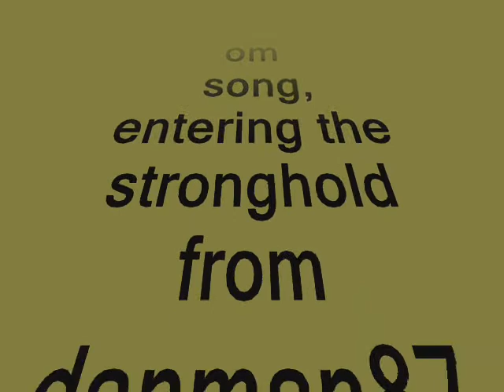halo 3 machinima:lost and stranded trailer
a new series me and friends are making, teaser trailer